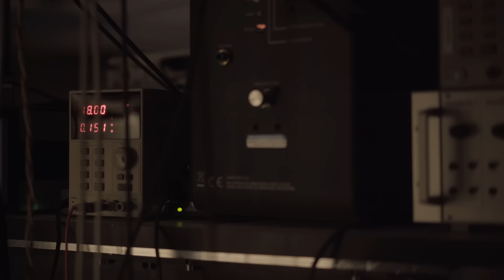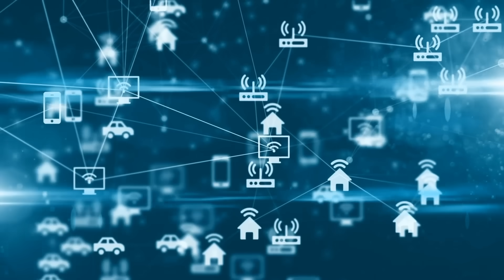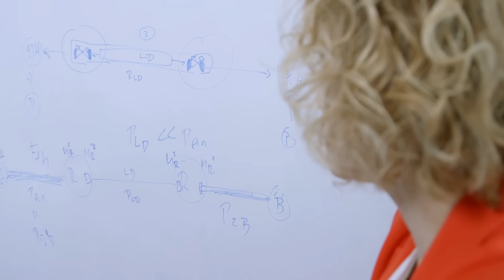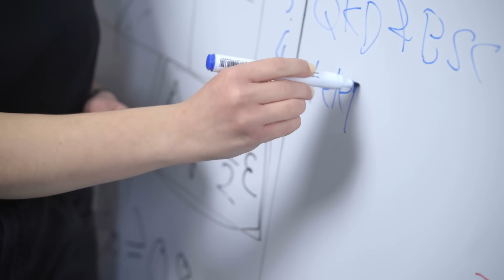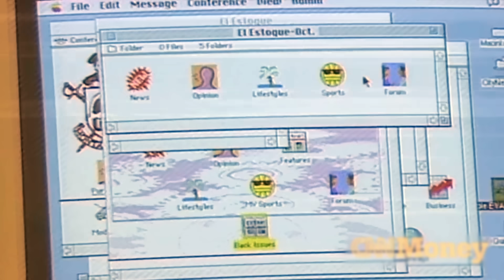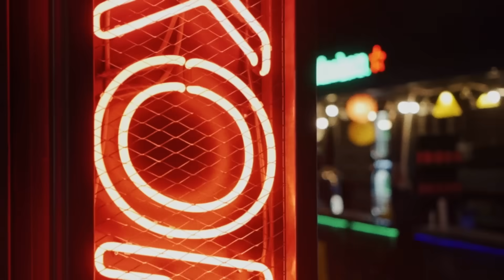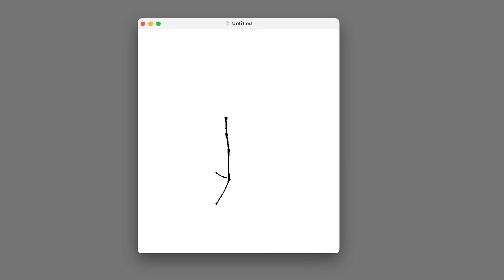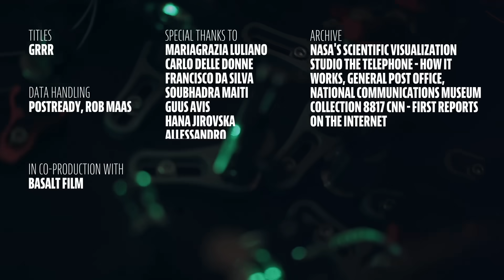Moonshot Mission: Stephanie Wehner on the development of quantum internet | Ammodo Docs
Scientist Stephanie Wehner is going all out to develop a new communication technology: the quantum internet.

We are on the brink of a new revolution: the quantum internet, a completely new way of communicating based on quantum physics. Quantum scientist and former hacker Stephanie Wehner aims to create the first operational quantum internet by 2030. While some consider this “crazy,” Wehner believes it’s possible – not just by writing articles, but by actually building it.
00:00 - Introduction
00:38 - The Quantum Internet
01:48 - Communication
04:47 - A New Form of Communication
06:22 - How It Works
12:27 - Stephanie Wehner’s Ideas
Discover Ammodo Docs, a series of engaging short documentaries that offer you a unique glimpse into the world of original thinkers. Renowned filmmakers take you on a visual journey through the eyes of leading artists and pioneering scientists.

Each film in the Ammodo Docs series lasts just 20 minutes and offers in-depth insights into current global issues. By releasing new documentaries every year, Ammodo Docs is building an ever-growing collection accessible to all, helping you broaden your perspective.

Ammodo is a foundation dedicated to the development of art, architecture and science. We support leading art projects, cutting-edge scientific research and initiatives in social and ecological architecture.